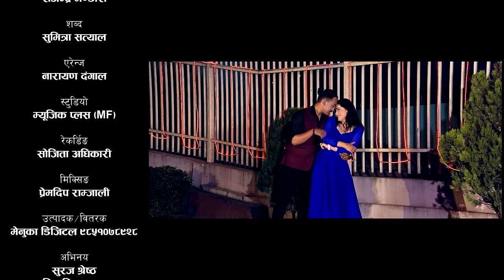हो कि हैन फैसला गर - Ho Ki Haina Faisala Gara - Rajendra Bhandari / Sumitra Satyal New Lok Dohori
Presenting new Nepali Lok Dohori Song हो कि हैन फैसला गर - Ho Ki Haina Faisala Gara - Rajendra Bhandari / Sumitra Satyal New Lok Dohori only on Menuka Digital's official YouTube channel. (M061)

Menuka Digital Presents :- New Lok Dohori

🎶 Audio Credits:-

♪ Song:-
Hoki Haina Faisala Gara
हो कि हैन फैसला गर

♪ Vocal:-
Rajendra Bhandari
Sumitra Satyal

♪ Lyrics:-
Sumitra Satyal

Rajendra Bhandari

♪ Music Arranger:-
Narayan Dangal

♪ Sound Mixing:-
Prem Deep Ramjali

♪ Recording:-
Sojita Adhikari

♪ Studio:-
MF

♪ Audio/video:-
Menuka Digital Pvt. Ltd.

🎬 Video Credits:-

🎬 Direction:-
Milan Shrestha

🎬 Artists:-
Suraj Shrestha
Niharika Thapa
Rajaram Koirala
Sunita Kalikote
Hari Udasi

🎬 Cinematographer:-
Santosh Timalsina

🎬 Mua:-
Anjana Lamichhane

🎬 Edit / Color:-
Roshan Dhital

🎬 Post Production:-
Milan Films

🎬 Special Thanks:-
Shangam Sharma

Production Supporting
Rajaram Koirala
Balchandra Ghorasaini
Legal Adviser:-
Advocate Hari Bahadur Karki

हाम्रो च्यानल सव्सक्राईभ गर्नुभएको छैन भने गरिहाल्नुस है

Follow Rajendra Bhandari on :-

यस च्यानलमा रहेका गीत संगीत तथा भिडियोहरु कपि Download गरी अन्य channel मा upload गरेको पाईएमा प्रचालित  कानून बामोजिम कडा भन्दा कडा कारबाही गरिने छ !!